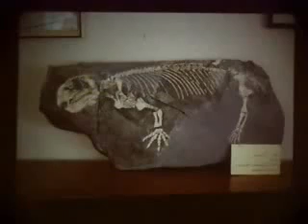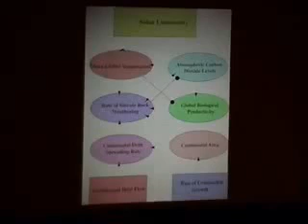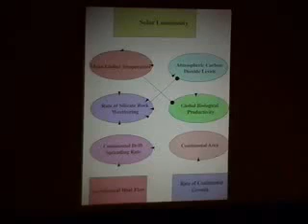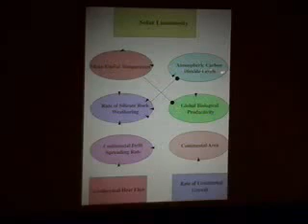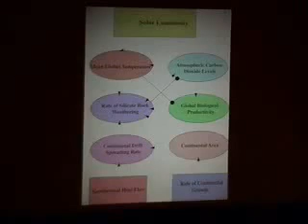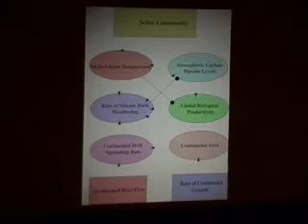Astrobiology III Dr Peter Ward Evolution Extinction in the Universe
A very insightful speech done by Peter Ward on previous & future earth conditions.